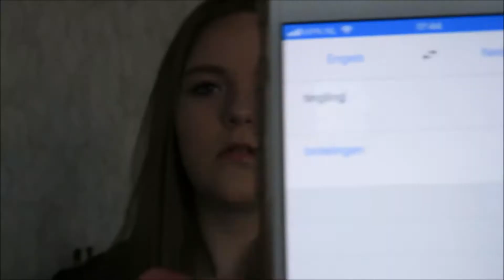Catrice en Essence limited edition first impression | make-up monday #5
Hey leuk dat je kijkt naar mijn filmpje!

Ik ben Talitha van Zanten en ik ben 16 jaar.
Ik hou me vooral bezig met beauty en make-up, verder vind ik het erg leuk om te shoppen en leuke dingen te doen. Jullie kunnen nog veel meer video's verwachten! Toffe ideeën? Laat ze achter in de comments!

camera die ik gebruik: canon powershot sx730hs

volg mij ook op: - instagram - talitha.vz